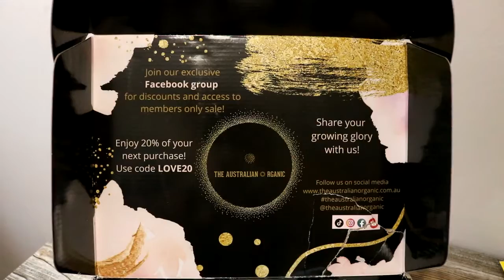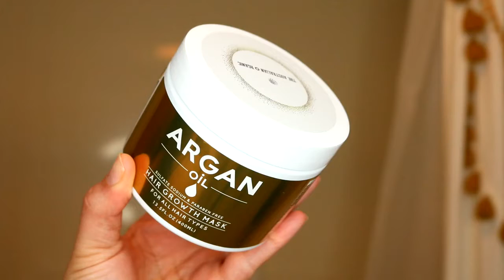Full Density Thickening Shampoo Bundle